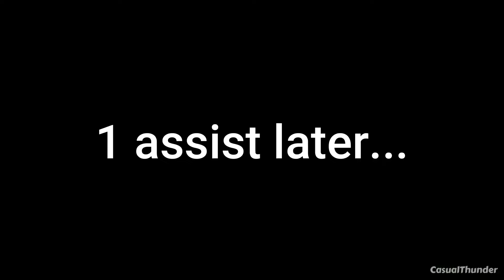The Fox Experienced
Nice Rat Car

WarThunder Ground Realistic Battles Great Britain Fox Light Tank Girls Und Panzer Rosehip St. Gloriana Girls College